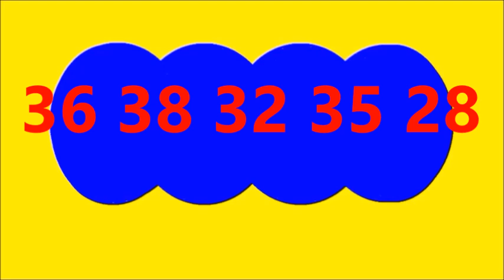RESULTADO MILOTO DEL MARTES 30 DE ENERO DEL 2024